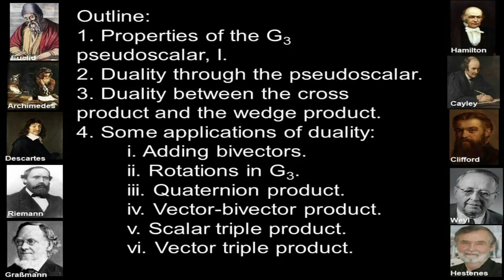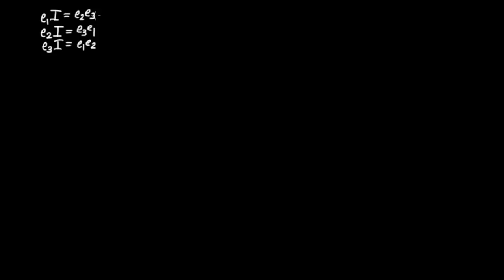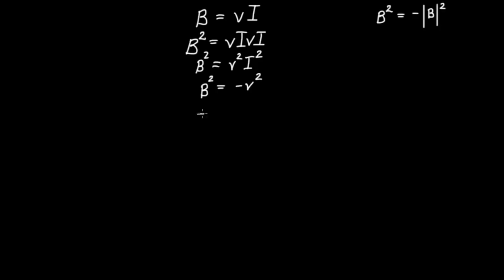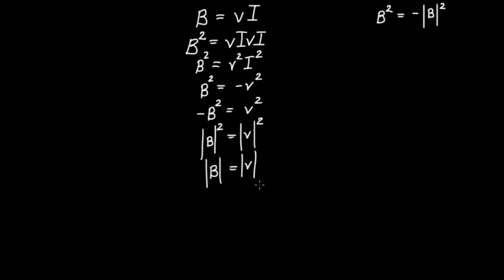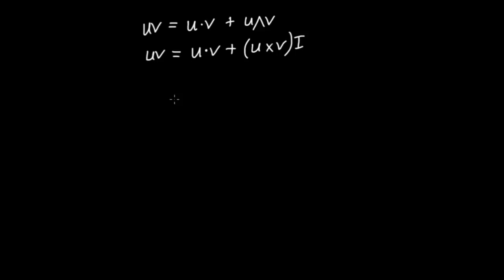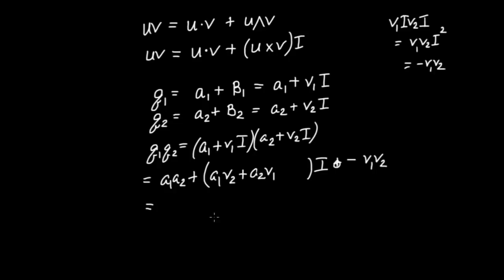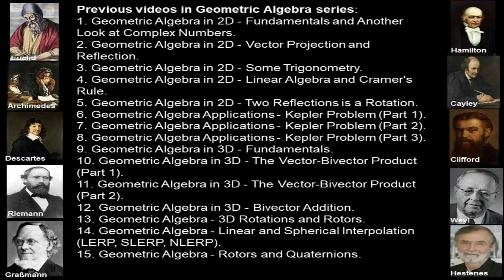Geometric Algebra - Duality and the Cross Product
In this video, we will introduce the concept of duality, involving a multiplication by the pseudoscalar. We will observe the geometric meaning of duality and also see that the cross product and wedge product are dual to one another, which means that the cross product is already contained within geometric algebra when working in three dimensions. It should also be clear, once we reflect upon duality, why it only makes sense to speak of a cross product in three dimensions. We will finally go through a number of applications of duality such as the equivalence of rotating about an axis and through a plane in G(3), the quaternionic product, the vector-bivector product, the scalar triple product, and the vector triple product.

References / Further Reading:
1. Lasenby and Doran's "Geometric Algebra for Physicists".

2. "A Survey of Geometric Algebra and Geometric Calculus" by Alan Macdonald

3. "Synopsis of Geometric Algebra" and "Geometric Calculus" by David Hestenes

4. "New Foundations for Classical Mechanics" by David Hestenes

J.S. Bach's Concerto for Two Violins in D minor, 1st Mov.